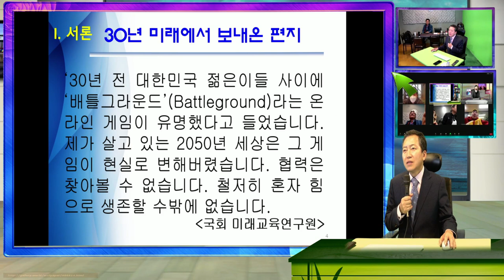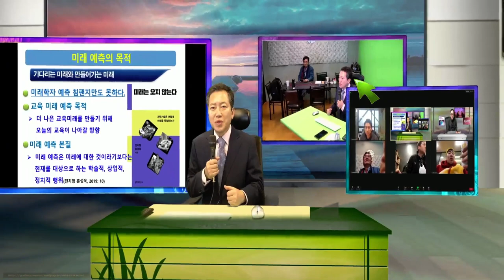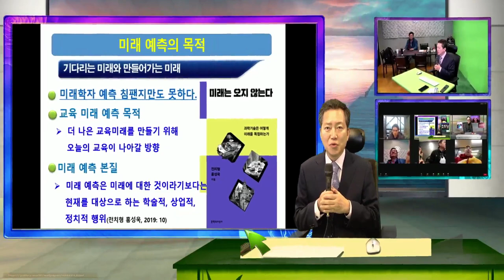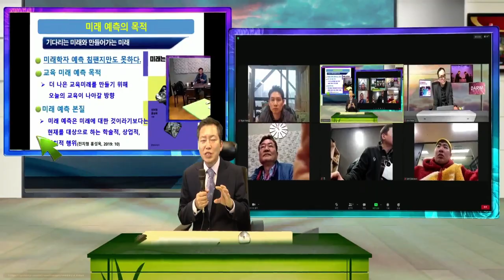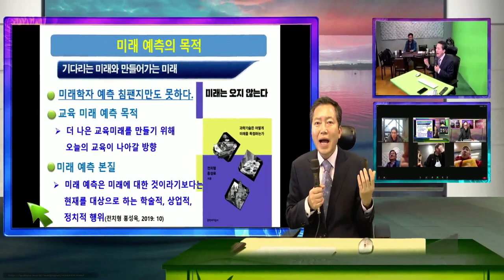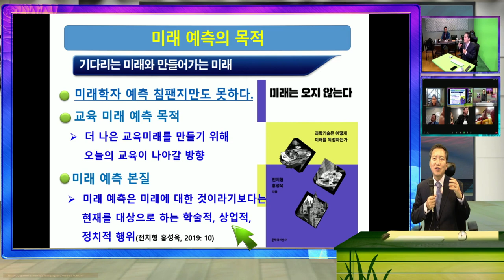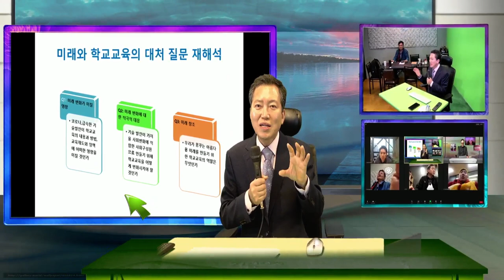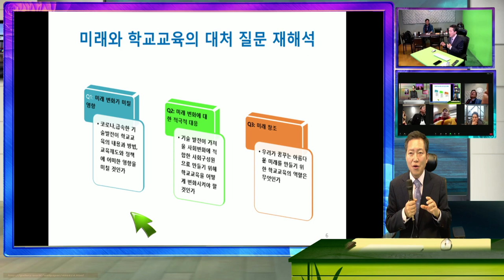박남기 총장님 강의 1편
박교수님 PPT를 가지고 오셔서 바로 강의 하신 실시간 방송 - 연습없이 한번에 강의 하신 내용.